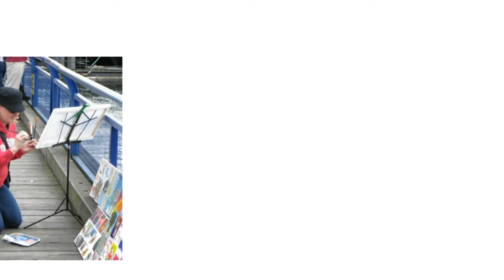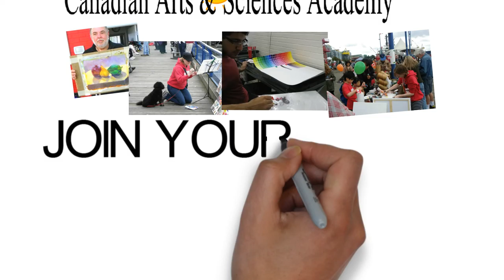CANADIAN ARTS & SCIENCES ACADEMY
Our Mission

Canadian Arts & Sciences Academy strives to help individual artists achieve excellence. We do this by bringing out each students latent artistic strengths. Through our guidance we aim to nurture each students unique abilities as well as equipping them with all the tools they need to achieve their goal. Performing their best, we believe each student is closer to achieving personal and professional success. CASA Academy is committed to preparing and helping graduates find their place in the business world, art world and society.